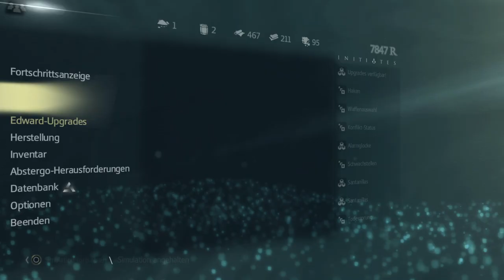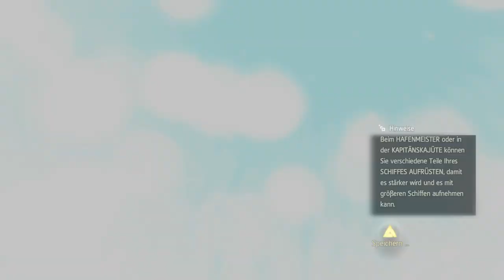Assassin's Creed IV Black Flag #083 Das Observatorium